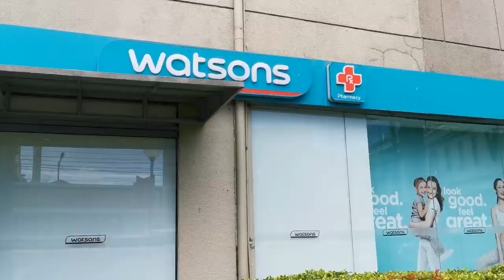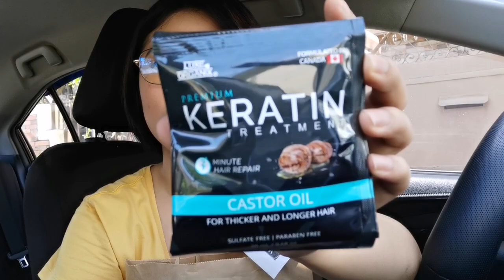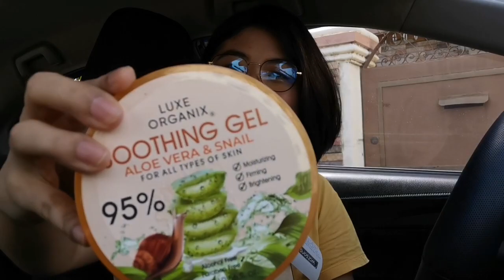Drive with me to watsons + first time eating ube macapuno pandesal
Hiiyiiii open me! 🌻

🎵 Track Info:

Title: Jellyfish by Declan DP & KODOMOi

⚠️None of the music in this video belongs to me.

Let's talk and be my friend